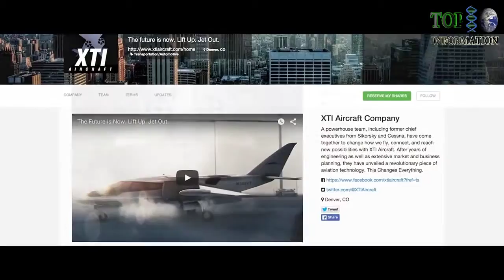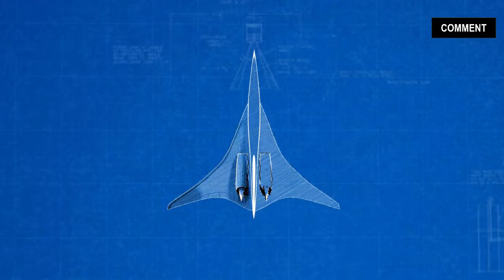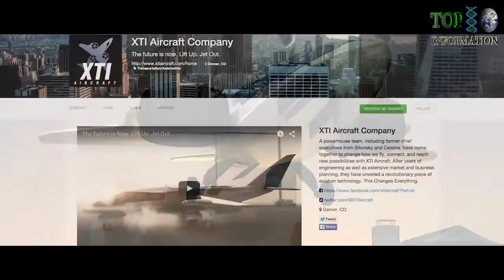8 AirCrafts Concept Never Seen Before ✈✈✈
8 Most Amazing Future Aircrafts Concept 8 Future Airplanes as Seen in Aviation Concepts & Designs 1. XTI AIRCRAFT